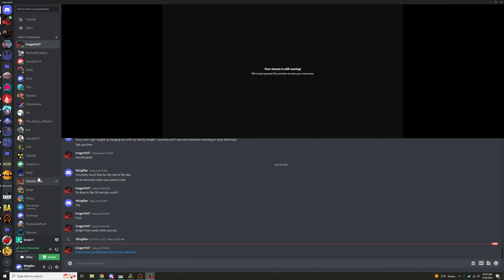7.30.22 - 4v4 on [NR] Once Upon a Time [TA ESC] Co-Cast with Krogarth